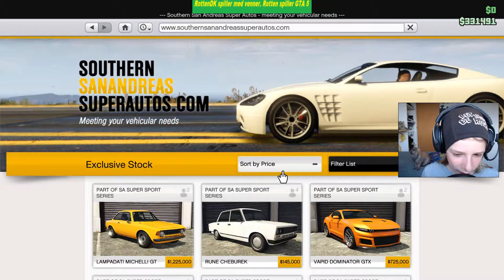tuner Weeny Issi Classic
tak fordi i så med vi ses i min næste video. :3